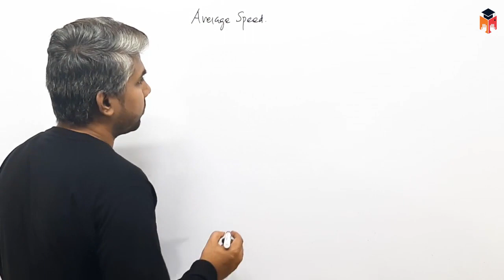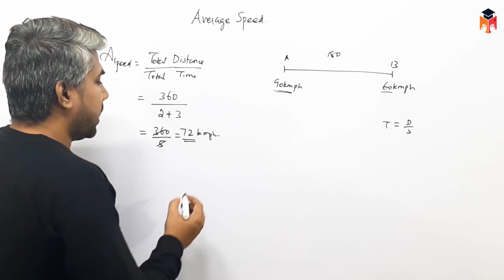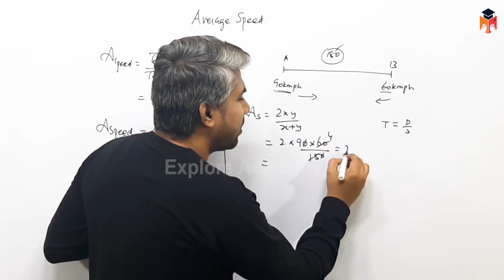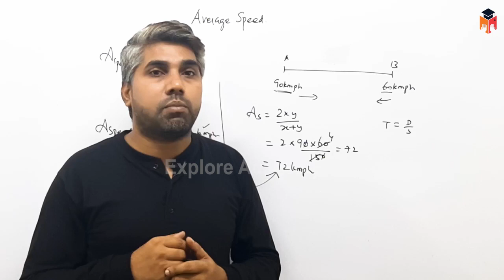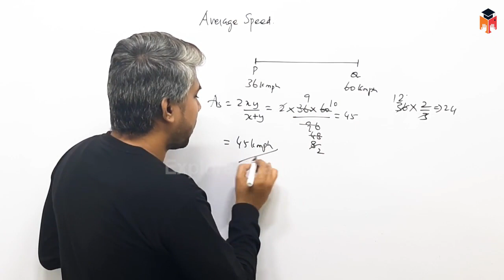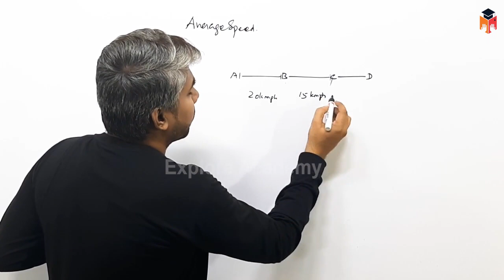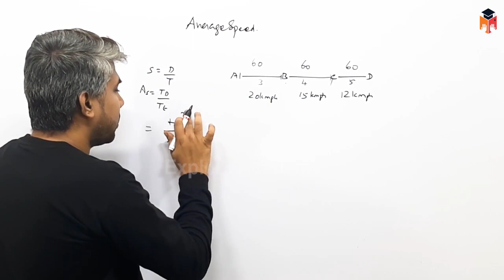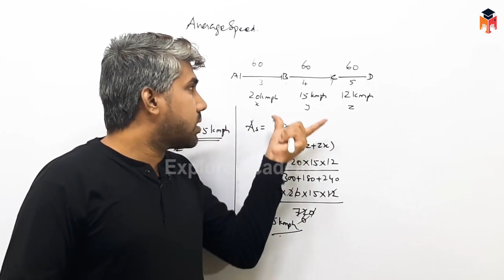🔴Class 02 | SSC BANK RRB | Time Speed Distance | Maths | The Best Teaching | Satheesh Sir